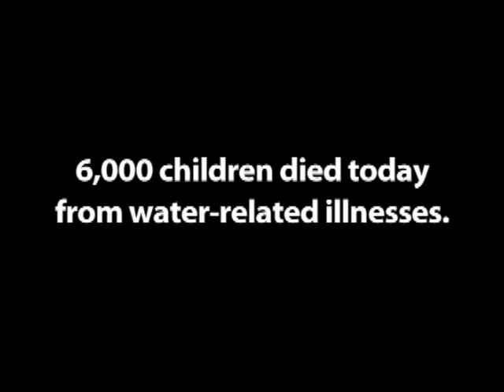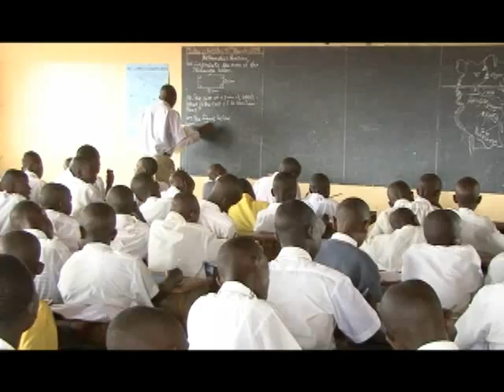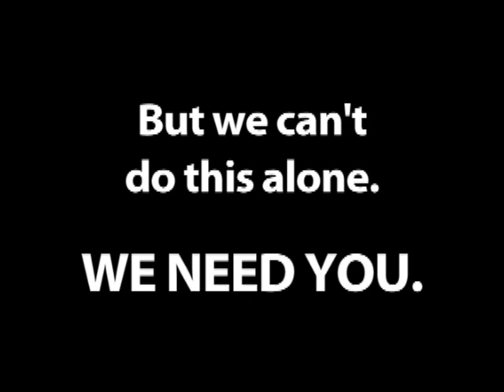causelife - water equals life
There are more than 1 billion people in our world that lack access to clean water. This causes 2 million unsafe drinking water deaths every year and 90 percent are children. Every day 6,000 children die from water-related illnesses. Diarrhea, malaria, typhoid, cholera, worms and parasites, and trachoma just to name a few. With each sip, the number of deaths grow.